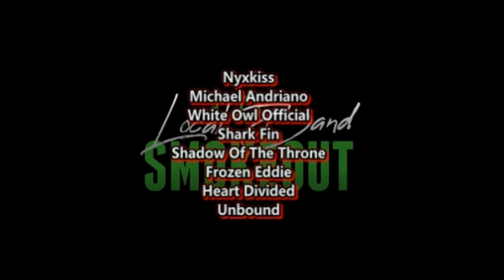Behead the Betrayer - Ruthless in Nature ( Reaction / Review ) DEATHCORE / SLAM FROM PENNSYLVANIA